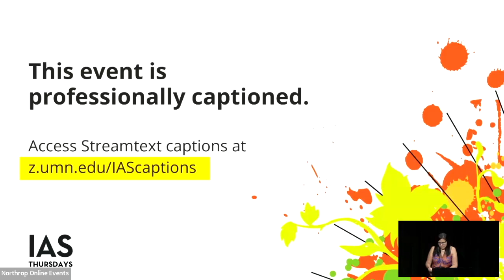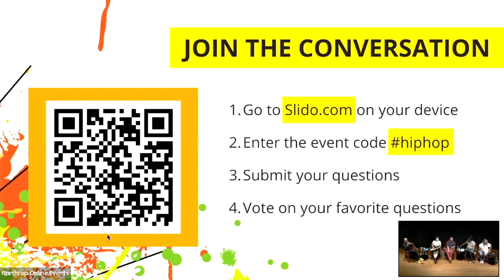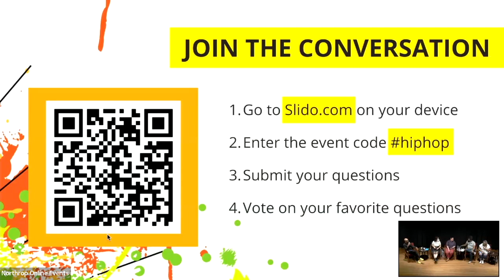Hip Hop at 50: New Perspectives, Alternative Genealogies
2023 marks the fiftieth anniversary of hip hop. To commemorate this historic year, several preeminent scholars gathered to reflect on the place, power, and politics of hip hop.

Featuring Drs. Regina N. Bradley (author of Chronicling Stankonia: The Rise of the Hip-Hop South), Imani Kai Johnson (author of Dark Matter in Breaking Cyphers: The Life of Africanist Aesthetics in Global Hip Hop), Lauron J. Kehrer (author of Queer Voices in Hip Hop: Cultures, Communities, and Contemporary Performance), Jessica N. Pabón-Colón (author of Graffiti Grrlz: Performing Feminism in the Hip Hop Diaspora), and Shanté Paradigm Smalls (author of Hip Hop Heresies: Queer Aesthetics in New York City) as they draw on their respective work and explore new ways we might understand and imagine hip hop’s past, present, and future. Dr. Elliott H. Powell (U of M, American Studies) moderated the event.

Recorded: Thursday, September 14, 2023

IAS(In)Justice presented by the Institute for Advanced Study at the University of Minnesota brings together scholars, artists, activists, and community leaders to discuss the most pressing issues of our time. The 2023–2024 series focuses on exploring different visions for what justice might look like. Featured guests will offer different lenses to approach today’s social problems, and together we will gain a deeper understanding of how to build a better future and a more just world.

This event is presented in partnership by the Institute for Advanced Study and the Department of American Studies. This event is supported in part by the Sage Cowles Land Grant Chair Visiting Artist Fund in Dance.